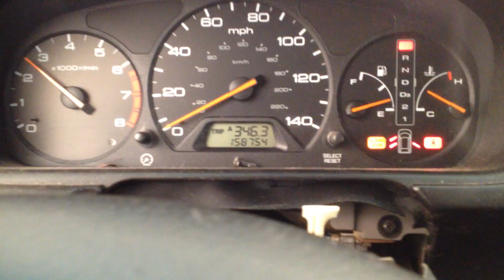BC8463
2003 ODYSSEY 3.5 ENGINE